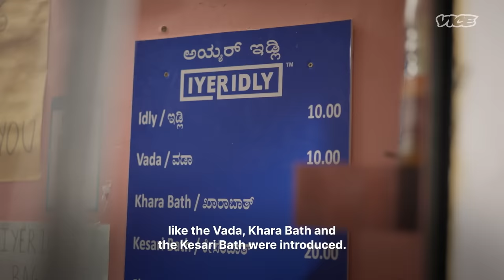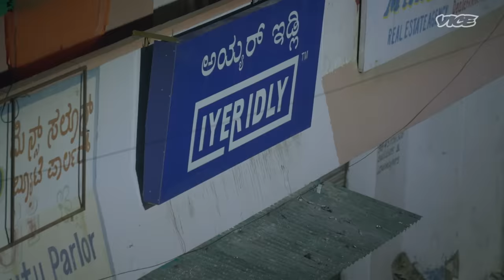The Idli King of Bangalore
On the streets of Bangalore, India, the mother & son duo behind Iyer Idly serve hundreds of idlis a day. These savory rice and lentil cakes used to be the only thing on the menu of Iyer Idly for over 19, but now that that business has taken off and customers crave diversity, they’ve expanded the menu to include other popular South Indian street food.